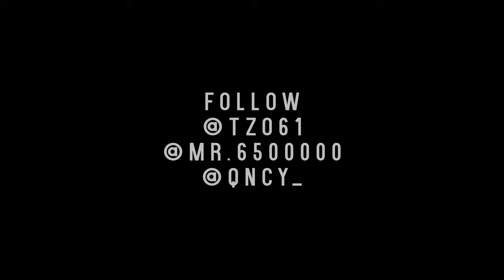Tzo61 x Arab Lo - For My City